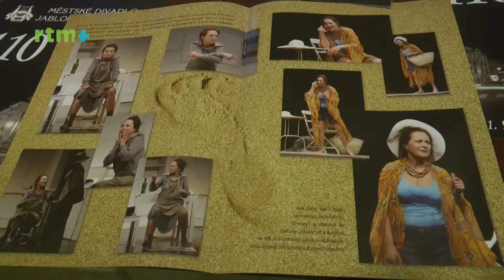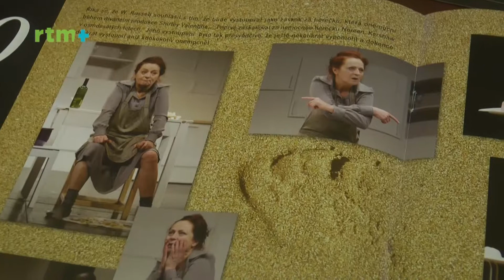110. let divadla - Shirley Valentine 22. 9. 2017